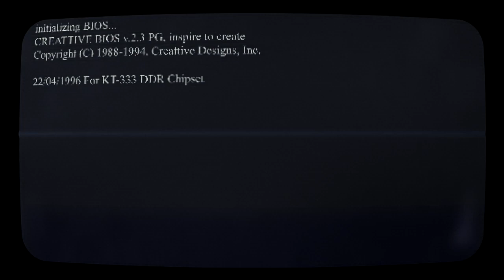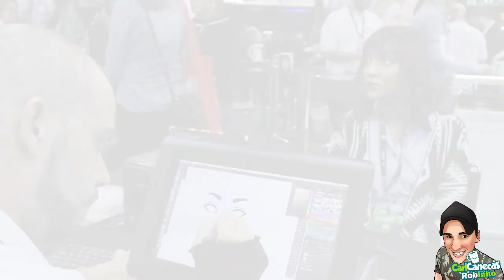NARRANDO LIVE (Sandy & Junior)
Virou moda live agora vamos fazer uma analise.